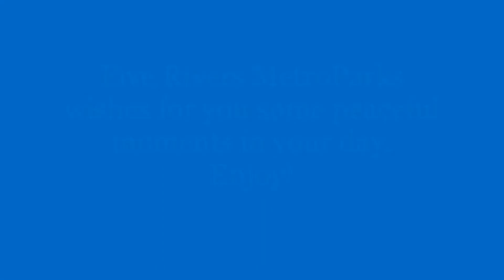Five Rivers MetroParks presents a peaceful moment: Kalimba and Living Stream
A moment to relax and think of the river of life around us outside.  Be Well.  This video was also published on FRMP Facebook